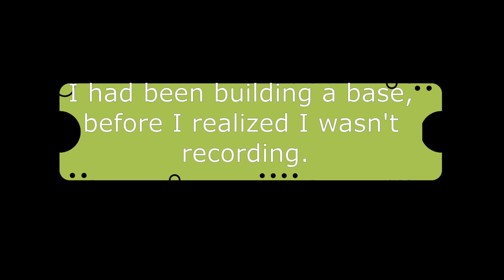Hardcore World #2:Episode 2: Pick Your Battles; Long Play (No Commentary)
I was in the middle of building my base and was able to put myself in iron armor. Things are going great!!